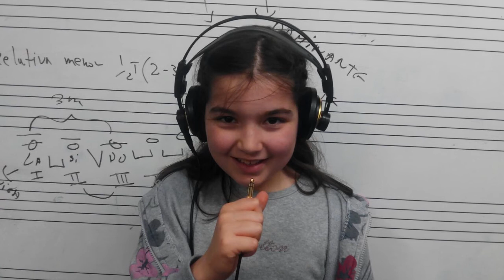Sangue de oso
Concurso de música infantil quero Cantar
Gru`po: Lucía Sánchez García
Canción: Sangue de oso